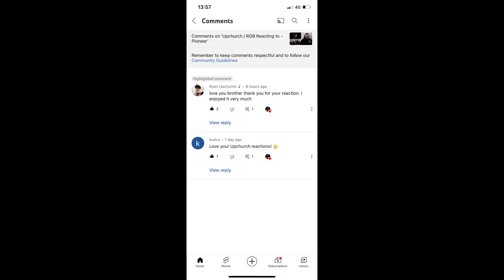UPCHURCH Likes My Video :O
This is insane! Because of you RGB FAMILY, because of your feedback, comments, likes, subs, shares and even views we get noticed more and more by celebrities, by great people and at the same time by future members of this family!
Thank you all so much, hope you have a great day and stay positive!